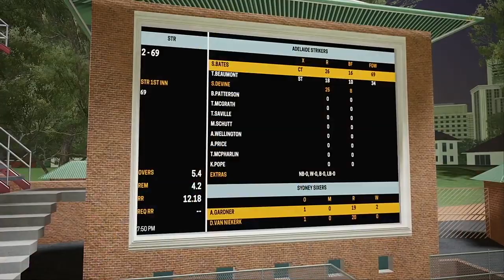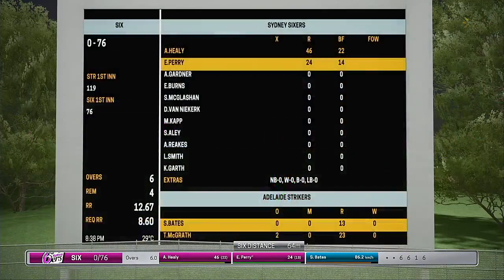WBBL 05 Match 54 Sydney Sixers VS Adelaide Strikers